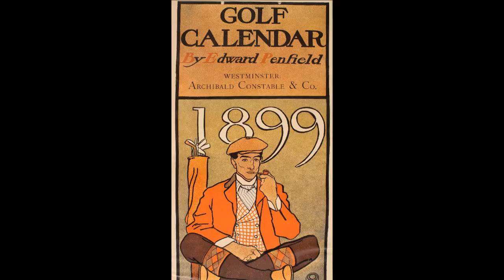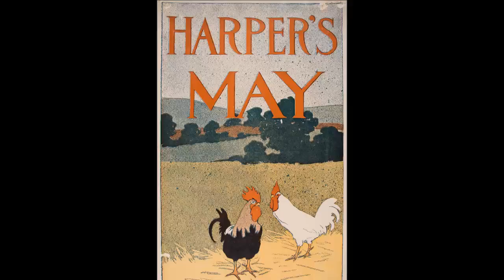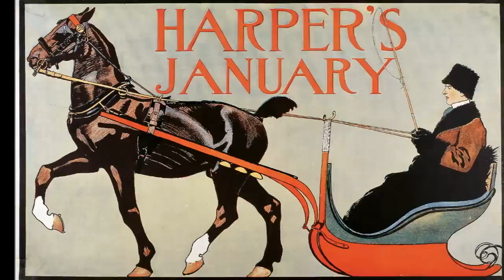Works of Edward Penfield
Edward Penfield (June 2, 1866 – February 8, 1925) was a leading American illustrator in the era known as the "Golden Age of American Illustration" and he is considered the father of the American Poster. His work has been included in almost every major book on American Illustration or the history of the poster. He is also a major figure in the evolution of graphic design.